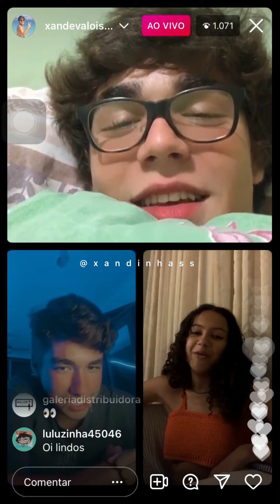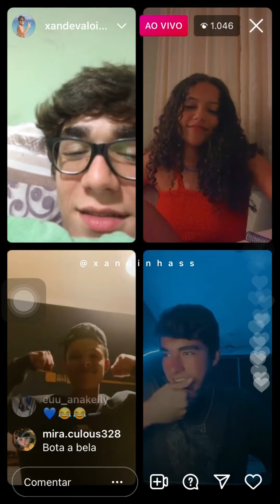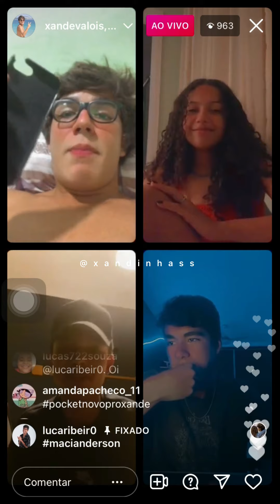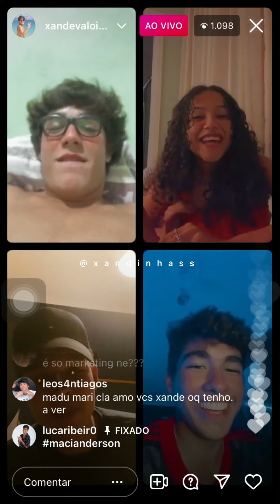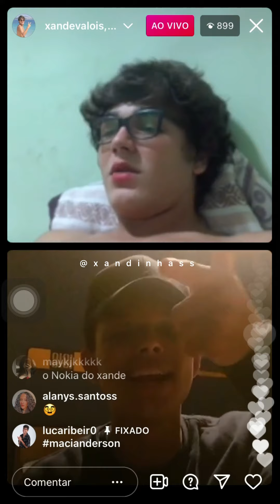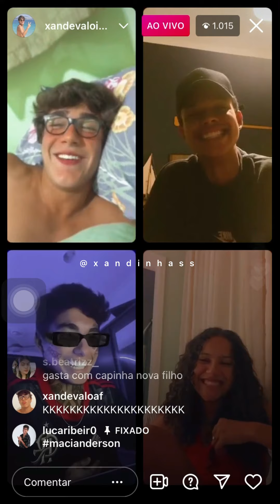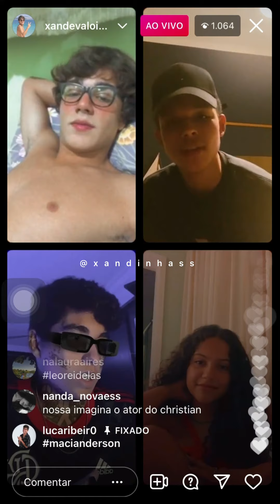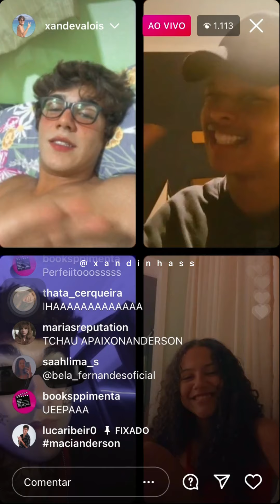Fazendo Meu Filme Elenco- Live